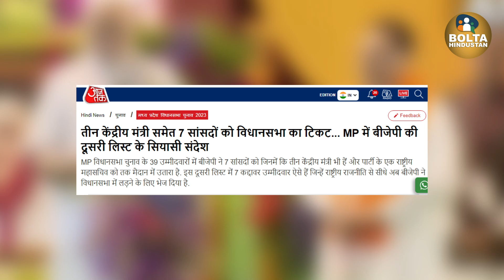शिवराज-सिंधिया की कुर्सी खतरे में ? Modi ने 3 मंत्री, 7 सांसद मैदान में उतारे | MP Election 2023